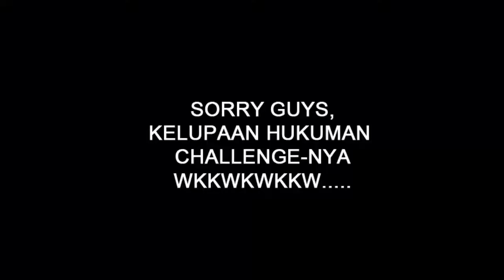🔴 Samyang Challage Sampai Dowerr feat Fanessa | Sampai Gak Konsen!! Super Pedess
Kamu dukung mana nih? aku? atau fanessa??